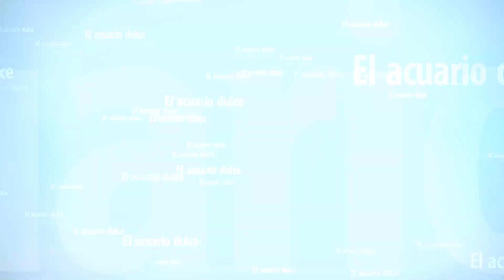ME ENCUENTRO UN NUDIBRANQUIO EN MI ACUARIO Y LO OBSERVO EN EL MICROSCOPIO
SI TE A GUSTADO EL VIDEO COMPARTELO,ESO ME AYUDA A CRECER EN EL CANAL.